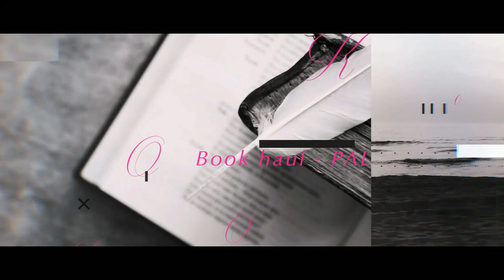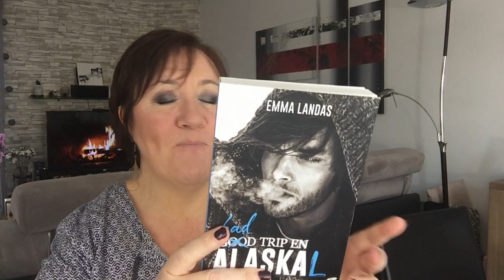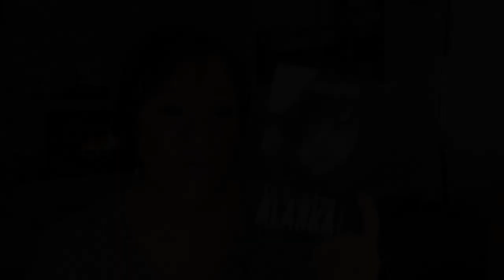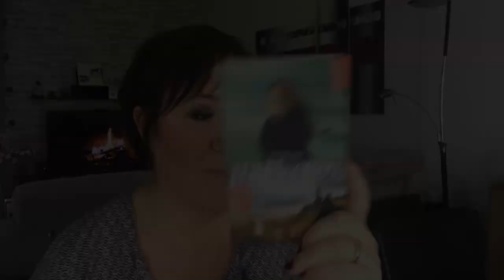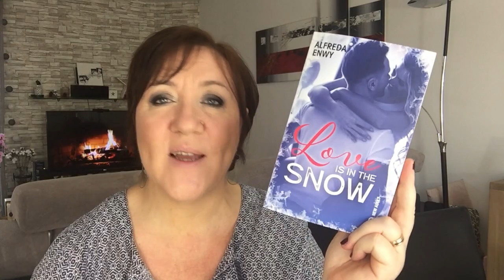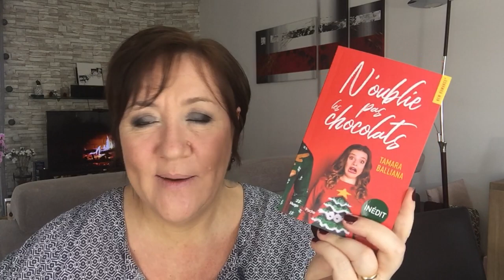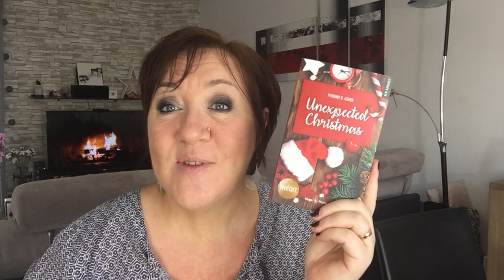PAL Décembre 2020 | On lit quoi ?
Hello !
Je vous propose de découvrir ma pile à lire de Décembre

- Et tout recommencer (Delta force tome 1) de Emilie Delma
- Origines (Vicious of silence tome 0) de Amélie C.Astier
- Bad trip en Alaskal de Emma Landas
- La louve et le glaive (MacCoy tome 3) de Alexiane Thill
- J'aime pas Noël ni les enfoirés sexy de Anita Rigins
- Love is in the snow de Alfreda Enwy
- Ma romance de Noël (presque) parfaite de Fleur Hana
- N'oublie pas les chocolats de Tamara Balliana
- Unexpected Christmas de Phoenix B.Asher
- Christmas Redemption de Mary Matthews
- Tu fais quoi pour Noël je t'évite de Juliette Bonte
- Now well de Ludivine Delaune
- Attirance interdite (Les écorchés tome 1) de Carian Cole

A bientôt
Mumu